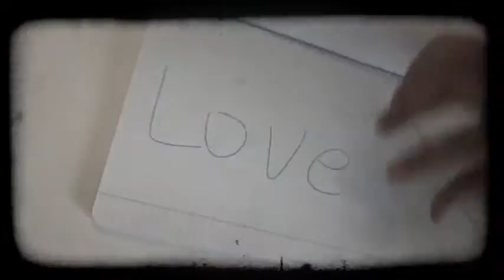Next by N,L,R,G